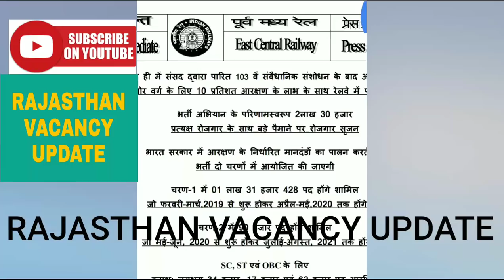भारतीय रेलवे ने जारी किया प्रेस नोट।। INDIAN RAILWAY VACANCY PRESS NOTE!!NEW RAILWAY VACANCY UPDATE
भारतीय रेलवे में आई नई वेकैंसी।। जल्दी करें अप्लाई।। जाने कब शुरू होंगे फॉर्म।।क्या है फीस।।क्या है पाठ्यक्रम।।